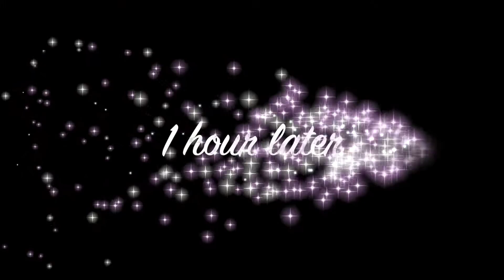Badam Halwa - ft. Mrs. Nirmala Thyagarajan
Happy Navarathiri!